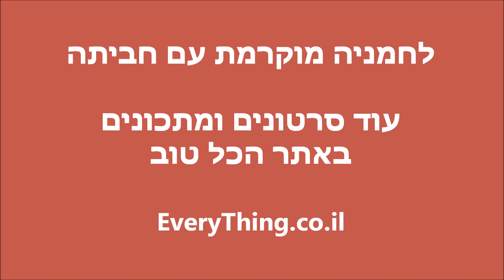לחמניה מוקרמת בגריל עם חביתה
לחמניה בשני שלבים - מוקרמת בגריל עם גבינה ועליה חביתה - קראנצ'י בפנים ורך בחוץ - טעים :P